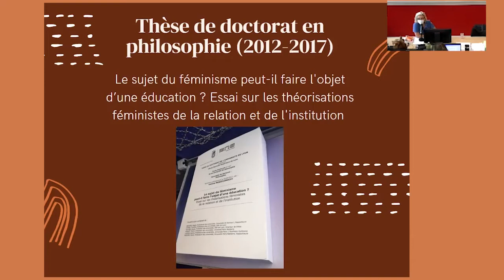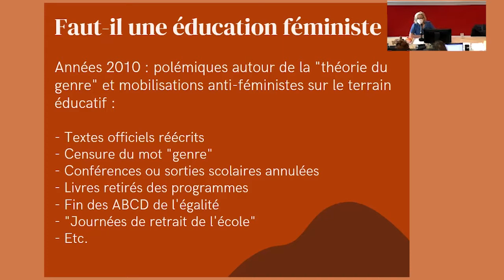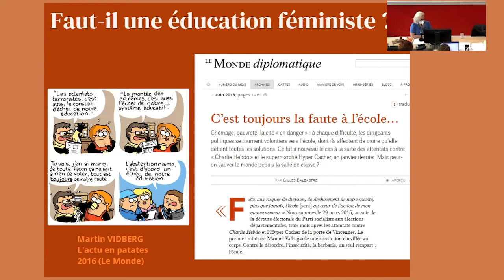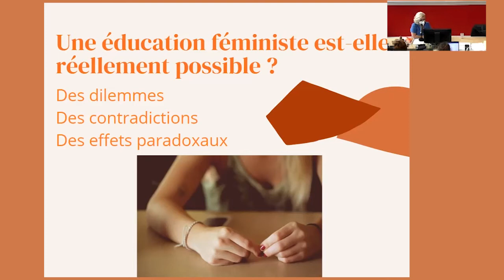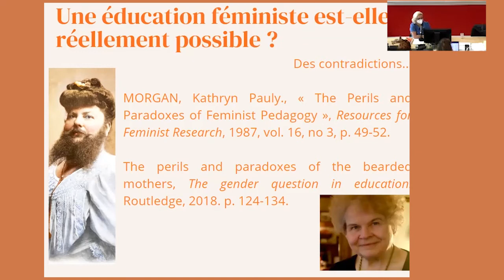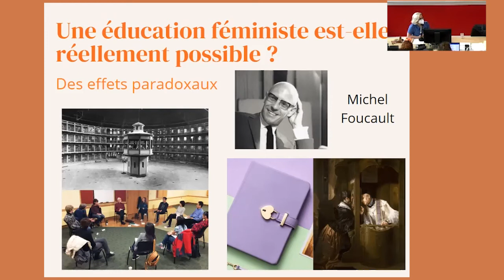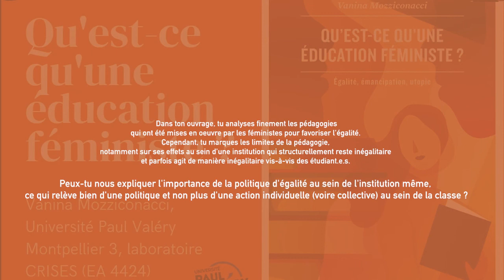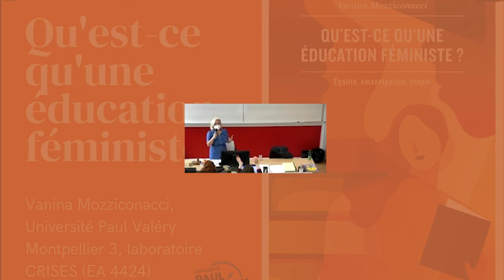Qu'est-ce qu'une éducation féministe ? - Vanina Mozziconacci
Intervention de Vanina Mozziconacci, maîtresse de conférences en philosophie au Centre de Recherches Interdisciplinaires en Sciences Humaines et Sociales de l'Université Paul Valéry de Montpellier, sur le thème "Qu'est-ce qu'une éducation féministe ?"
INSPÉ Lille HdF - Site de formation de Douai, 15 novembre 2022.